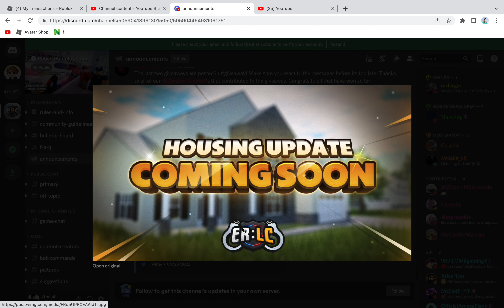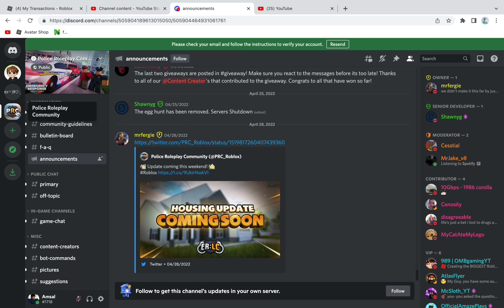ERLC UPDTAE COMING SOON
hi very one im amsal and im a roblox youtuber my fav color is blue.